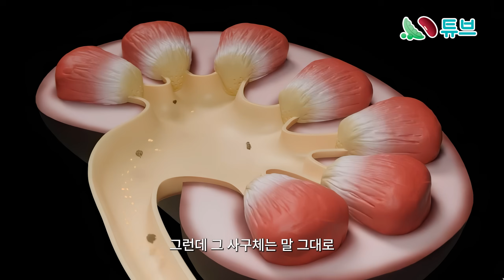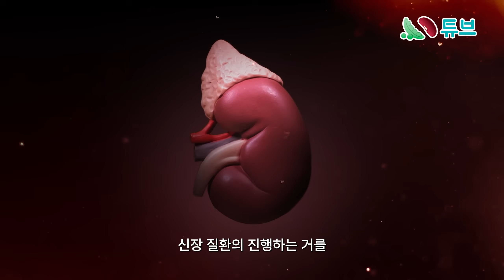당뇨병성 신증이란? 혈압약, 당뇨약을 사용하는 이유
당뇨병은 혈당 관리뿐 아니라,
여러 합병증으로 이어질 수 있어 더욱 주의가 필요한 질환입니다.
그중에서도 당뇨병성 신증(당뇨병성 신장병)은
한 번 발생하면 장기간 신장 기능을 괴롭힐 수 있어
특히 조기 관리와 예방이 중요합니다.

⭐ 당뇨병성 신증이란 무엇인지
⭐ 당뇨병성 신증을 예방하기 위한 생활 관리 포인트

를 중심으로 더맑은내과 박민선 원장이
어렵지 않게 설명해드립니다.

당뇨병을 앓고 계시거나, 신장 건강이 걱정되신다면
이번 영상을 통해 미리 점검해보는 계기가 되시길 바랍니다.

이번 영상이 도움이 되셨다면